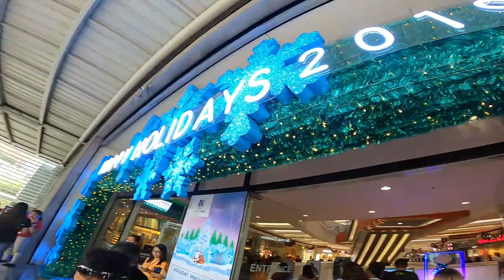Migo at SM Annex - Shih Tzu Dog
Meet our hyperactive fur pet as we stroll inside the mall.